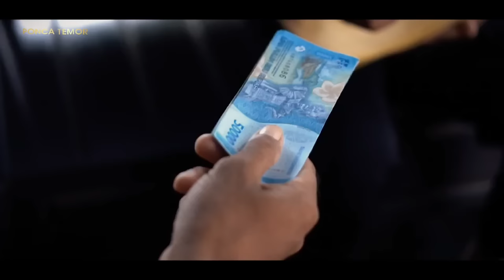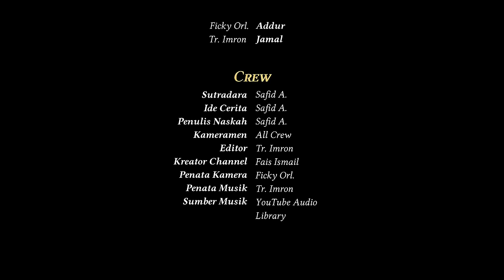SANGKOL PATEH 1 - (Ponca Temor)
Cerita dalam video ini hanya fiktif belaka, apabila ada kesamaan nama tokoh, tempat kejadian ataupun cerita,
itu adalah kebetulan semata dan tidak ada unsur kesengajaan. ______________________________________________________

Film Pendek Madura terbaru 2023
Judul Film   : Sangkol Pateh 1
Genre           : Film Pendek Madura
Bahasa        : Madura
Subtitle        : Indonesia

Director
Fais Ismail

Executive Producer
Safid. A

Story by
Safid. A

Sinopsis
Pejalanan hidup tiga saudara Mansur, Fadli dan Madruki. Mengisahkan kesabaran sorang Mansur saudara tertua yang hidupnya seringkali di permainkan oleh kedua adiknya. Saksikan kisah lengkapnya di Youtube Ponca Temor.

•Cast
Ach. Baidawi          : Mansur
Chairil A                   : Parto
Fadali                       : Hj. Fadli
Fais Ismail              : Madruki
Ficky Orl                  : Addur
Tr. Imron                 : Jamal

•Crew
Sutradara               : Safid. A
Ide cerita                : Safid. A
Penulis Naskah     : Safid. A
Kameramen           : All Crew
Editor Video           : Tr. Imron
Kreator Channel    : Fais Ismail
Penata Kamera     : Ficky Orl

film horor
film pendek
film pendek madura lucu
film pendek madura carok
film pendek madura sedih
film pendek madura terbaru
film ponca temor terbaru
madura lucu
madura lucu terbaru 2023
madura lucu
komedi lucu banget full movie
komedi ponca temor terbaru
komedi lucu
komedi
komedi madura
komedi madura lucu
komedi madura lucu bikin ngakak
komedi madura carok
komedi madura terbaru
sumenep
sumenep bersatu
sumenep madura jawa timur
lawak lucu
lawak madura
lawak madura lucu bikin ngakak
short movie
short movie indonesia
short movie madura
sangkol pateh
ponca temor